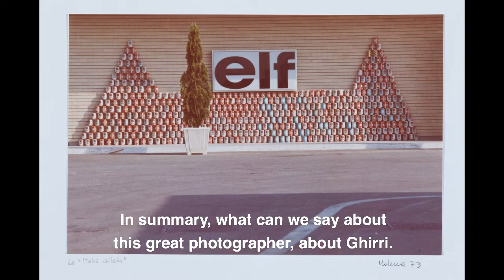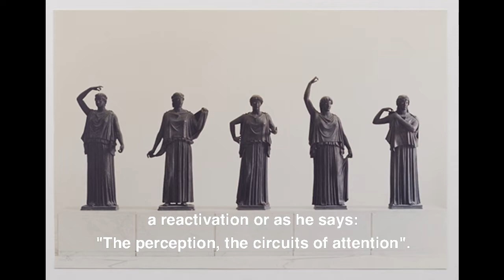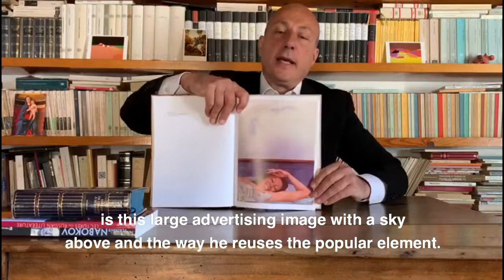Repetto Gallery, Contemporary Art Talk by Paolo Repetto: Luigi Ghirri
Contemporary Art Talk by Paolo Repetto: Luigi Ghirri